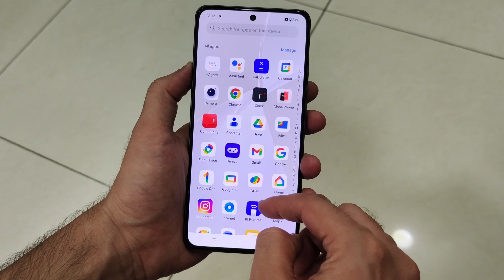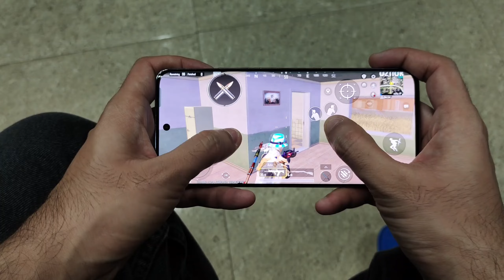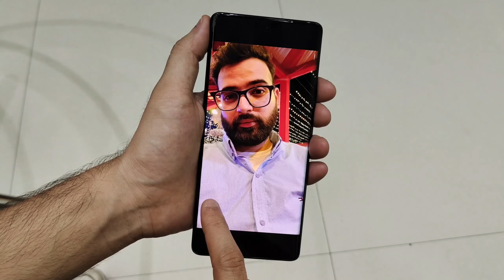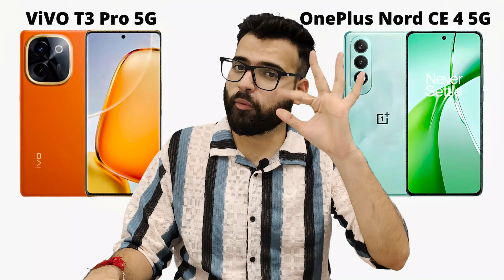Vivo T3 Pro vs OnePlus Nord CE 4 - Full Comparison | Which one is Best ?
Dosto, Aaj ki is video mey hum comparison karenge Vivo T3 Pro vs OnePlus Nord CE 4 smartphone ke bich mey, or aapko btaenge ke inme se konsa smartphone aapki need ke according jyada bdhiya hai. Isliye dosto video ko last tak jarur dekhna

✔ Vivo T3 Pro :- (Product Tag kar diye hai Dosto)
✔ OnePlus Nord CE 4

Topics Cover :-

1. vivo t3 pro vs oneplus nord ce 4
2. oneplus nord ce 4 vs vivo t3 pro
3. vivo t3 pro vs oneplus nord ce 4 test
4. vivo t3 pro vs oneplus nord ce 4 review
5. vivo t3 pro vs oneplus nord ce 4 speed test